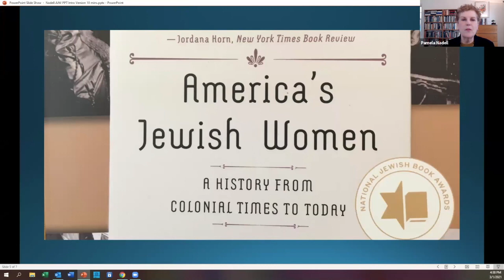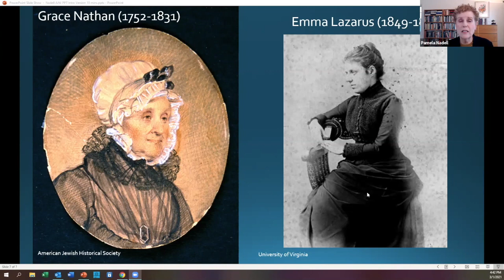America’s Jewish Women | Conversation With Pamela Nadell of American University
Pamela Nadell, the Patrick Clendenen Chair in Women’s and Gender History and director of the Jewish Studies Program at American University, discussed her recent book "America’s Jewish Women: A History from Colonial Times to Today" on March 1, 2021, in a conversation moderated by Rice University's Joshua Furman, curator of the Houston Jewish History Archive and an adjunct lecturer in the Program in Jewish Studies, and Melissa Weininger, the Anna Smith Fine Lecturer in the Program in Jewish Studies.

To learn more about the program and center, visit:

jewishstudies.rice.edu

cswgs.rice.edu